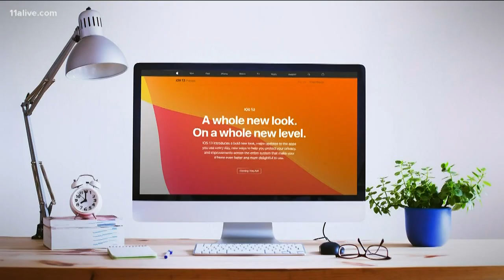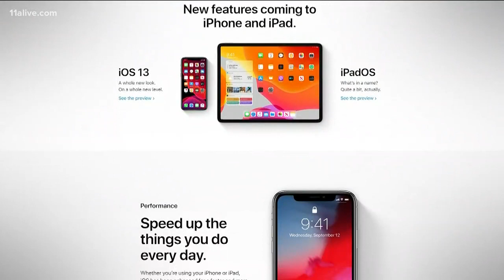VERIFY: Will iOS 13 make the iPhone 6 useless?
Claims that the Apple's upcoming new operating service will make it so you can't use an iPhone 6 at all are a bit misleading.